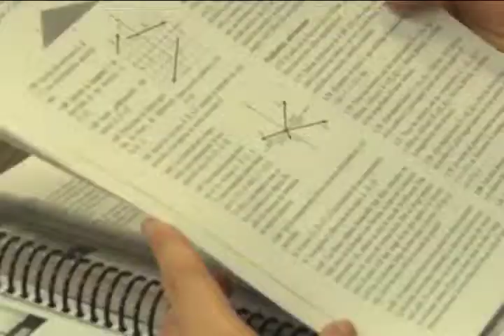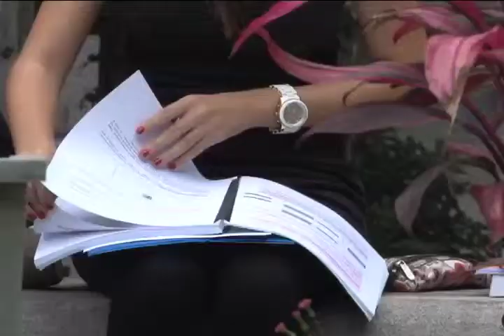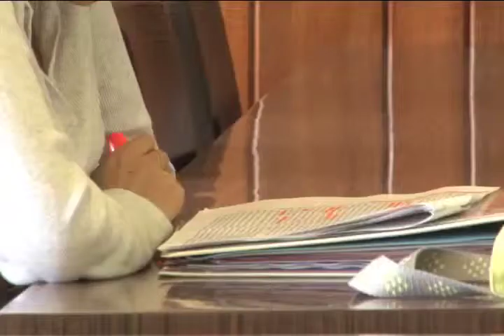Salas de Estudio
El aumento en la cantidad de estudiantes de nuestra universidad, dificulta encontrar
espacios adecuados para trabajar en grupos.
Conozcamos cómo se las ingenian los jóvenes ante esta limitación.